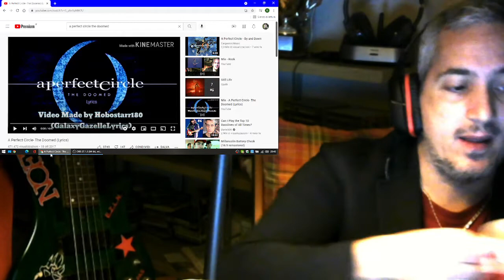A Perfect Circle The Doomed reaction (Part 1) Punk Rock Head singer and bassist James Giacomo react!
Fourth meeting with A Perfect Circle after i was conquered by Judith